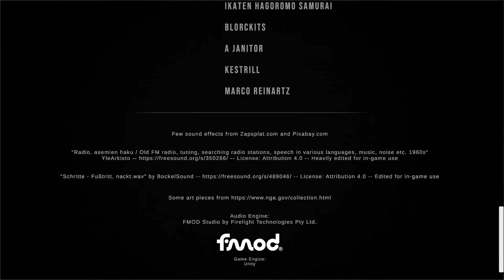Pools - Full Game (No Commentary)